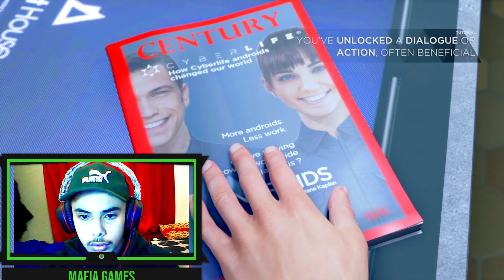انقذنا طفلة من الموت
انقذنا طفلة صغيرة من الموت 💪
طالب دعمكو نصل مئتين اخ واخت😍🤩